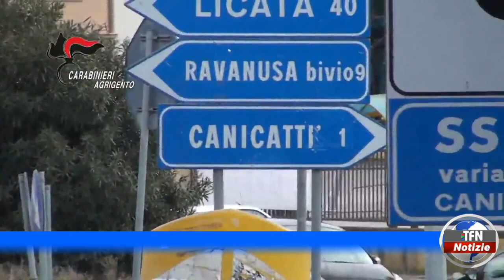Ladri in azione, "colpo" da oltre 10 mila euro